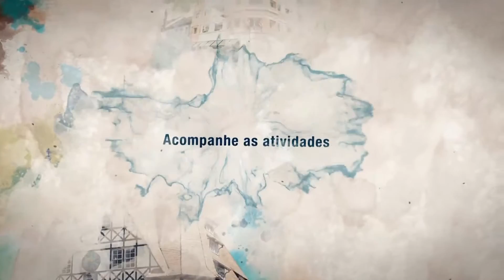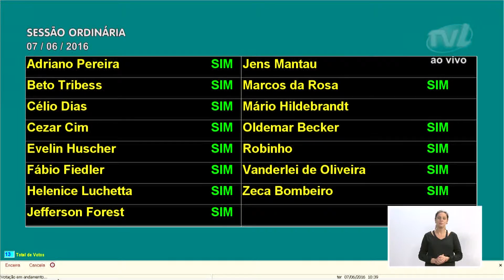TVL Notícias 07/06/2016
Vereadores aprovam lei geral da micro e pequena empresa.
CPI esteve reunida nesta manha pela 6ª vez.
Escola do Legislativo realiza a 2ª etapa do seminário de formação politica.
Membros da CCJ e da Comissão de Finanças estiveram reunidos esta manhã. Os parlamentares analisaram 21 proposições.